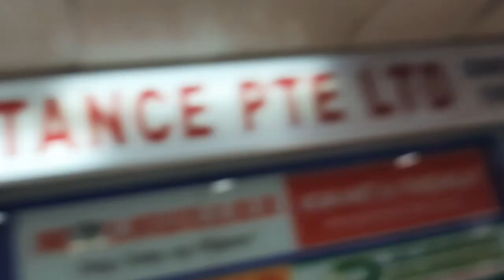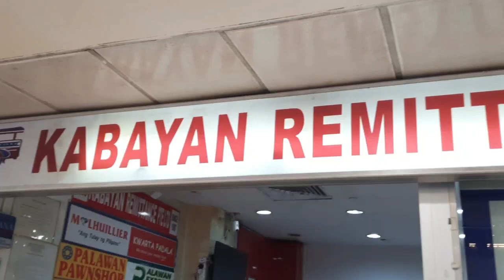Dami na budol na gift ni Shutah Adoh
pati ako na pranks